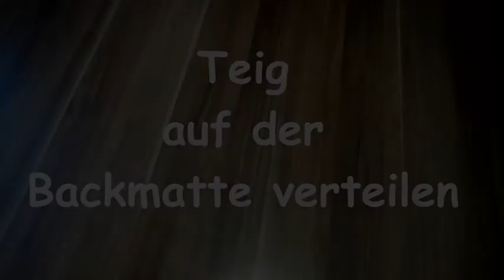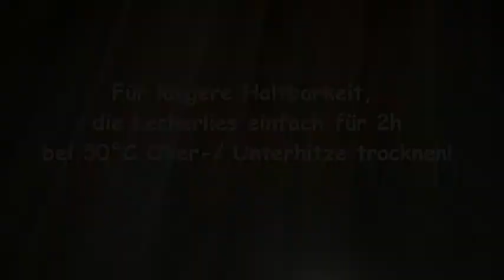Hundekekse / Hundeleckerlies schnell und einfach hergestellt mit einer Backmatte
ACHTUNG: LEINÖL BITTE DURCH KOKOSÖL ERSETZEN!

In diesem Video zeige ich dir, wie du schnell und einfach selber Hundekekse / Hundeleckerlies mit einer Backmatte machen kannst.

Für das Rezept besuche einfach meinen Hundeblog